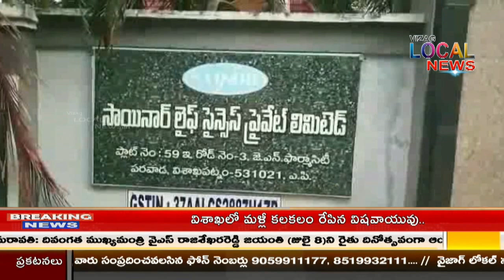మరో ..గ్యాస్‌ లీక్‌..విష వాయువు లీకవడంతో ఇద్దరు మృతి..నలుగురు అస్వస్థతకు గురయ్యారు.// GAS LEAKAGE //